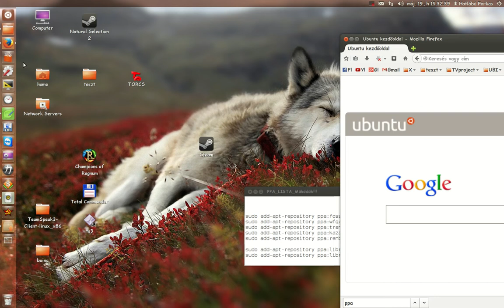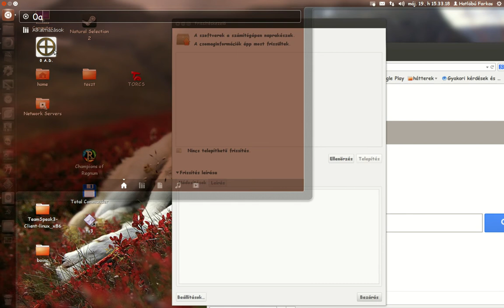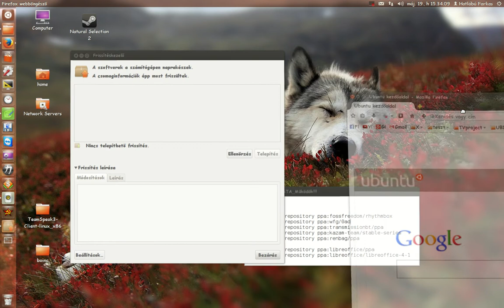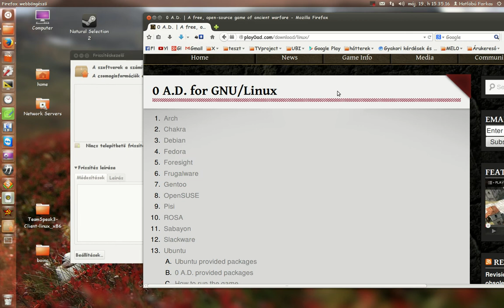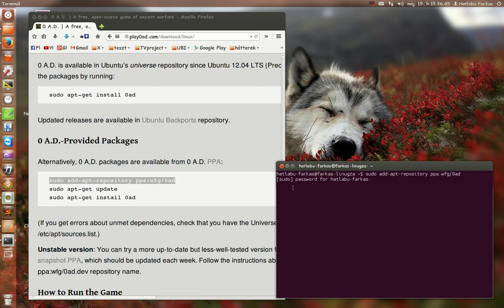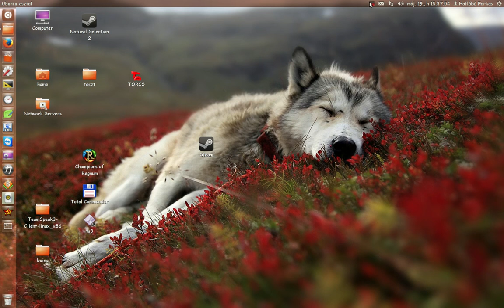Linux Játékok AUTOMATA Frissitése [720p]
farkasos Háttér 56.800,- (HUF)
Hogyan kell APT sorokkal frissiteni a programjaidat ??
ppa:fossfreedom/rhythmbox
ppa:wfg/0ad
ppa:transmissionbt/ppa
ppa:kazam-team/stable-series
ppa:renbag/ppa
ppa:libreoffice/ppa
ppa:libreoffice/libreoffice-4-1